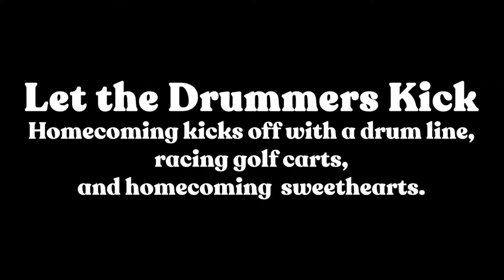Bolles Homecoming 2020 Drum Line